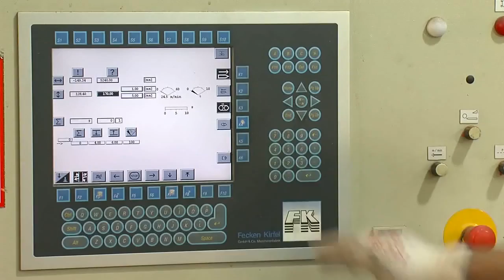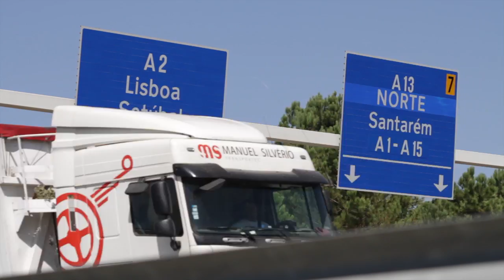VIVER, INVESTIR E EMPREENDER EM VENDAS NOVAS - PT